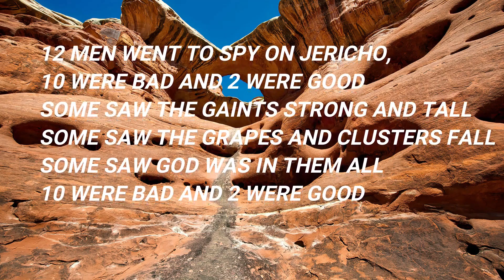12 MEN WENT TO SPY ON CANAAN | SUNDAY SCHOOL | VBS ENGLISH SONG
SUNDAY SCHOOL SONG | 12 MEN WENT TO SPY ON CANAAN SORRY FOR THE PLACE NAME MENTIONED AS JERICHO | ENGLISH
Heaven and Earth will pass away but my Words will never pass away says the Lord. So let us get back to His Word and build our lives on His undiluted Word and allow God to direct us each day as we hear His voice through His Word.

CONNECTING WITH GOD THROUGH HIS SON JESUS CHRIST LED BY THE HOLY SPIRIT, GOING BACK TO BIBLE , THE WORD OF GOD THROUGH WHICH GOD SPEAKS TO HIS PEOPLE, PSALMS, PROVERBS, PROMISES OF GOD, PARABLES, DREAMS, VISION,  CIRCUMSTANCES, CHURCH, HOLY SPIRIT

GET YOUR BIBLE ONLINE :
English ESV
English NIV
English KJV
English NKJV
Hindi Bible
Toddlers English
Toddlers Tamil
Toddlers Telugu
Children English
Children Hindi
Children Tamil
Children Telugu